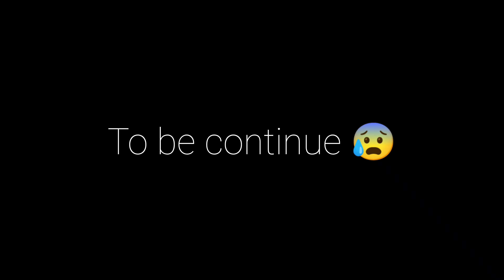tumne Rohit ko galat najwaya 😡//bhai Sidhu achcha nahin kiya 😨 kawa h2r 2024